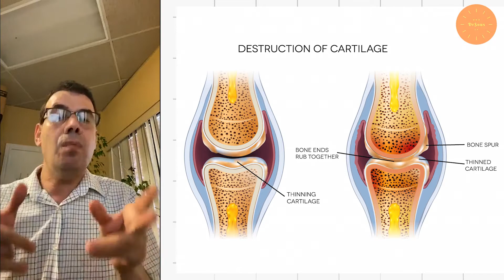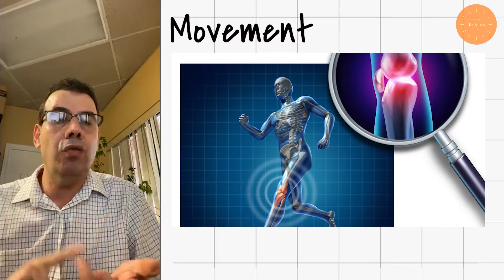غضروف المفصل/Joint cartilage